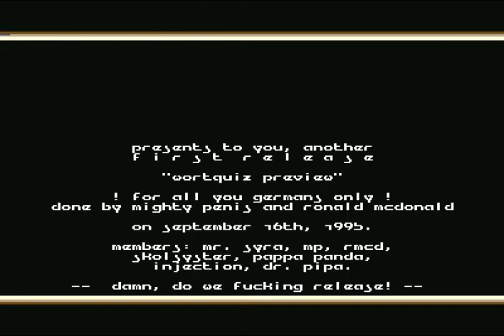Afrika Intro 1 ! Commodore 64 (C64)